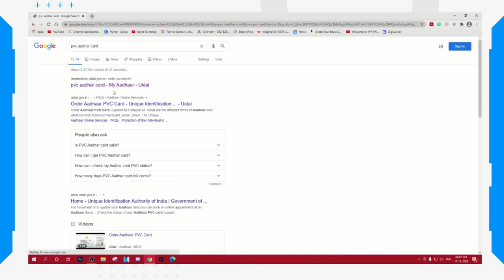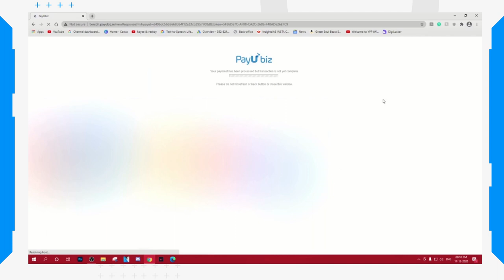🔥How to Order Aadhaar PVC Card online ! Official website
In this video , We are ordering PVC aadhar card which is new service started by Government in 50Rs you can order a digitally signed aadhar card which is easy to carry and durable.